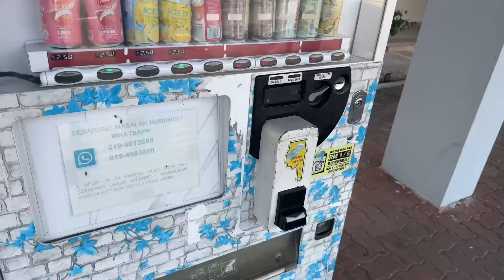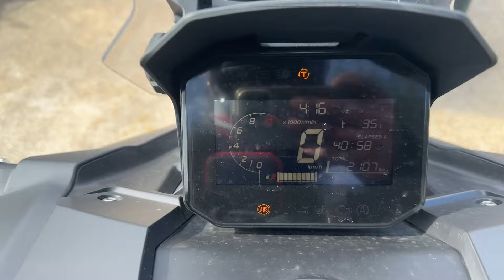OK SAMPAI TERENGGANU INTERNATIONAL BIKE WEEK 2024